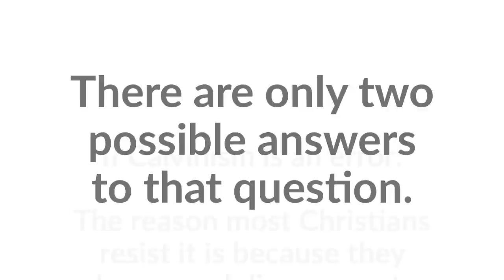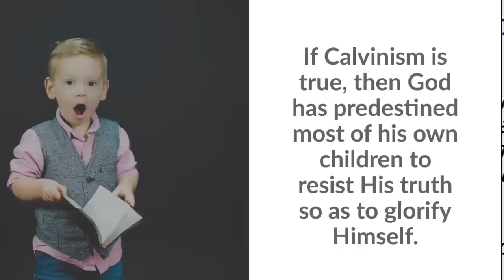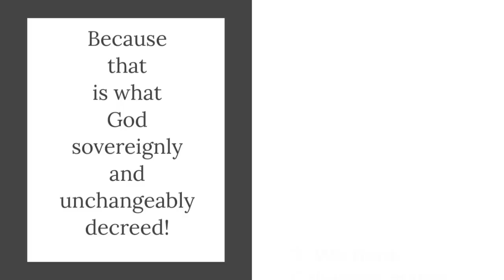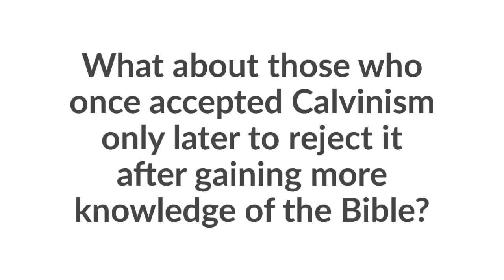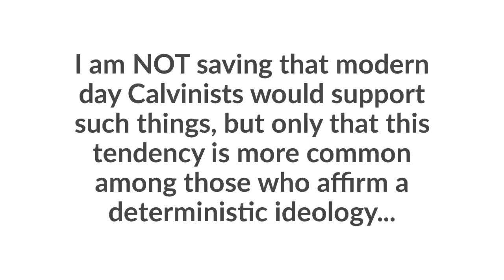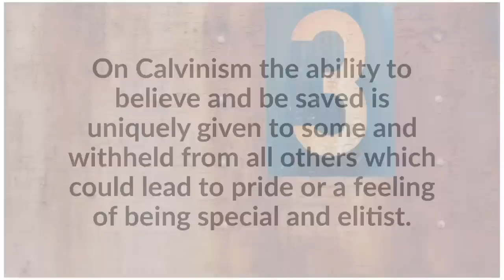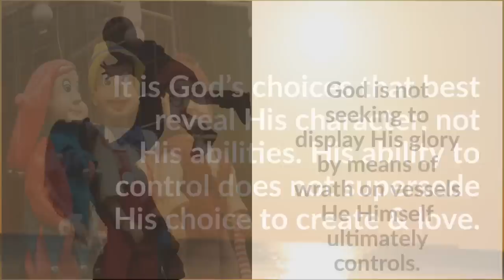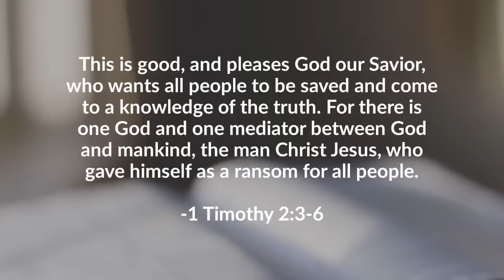Why do most Christians resist Calvinism?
Dr. Leighton Flowers, Director of Evangelism and Apologetics for Texas Baptists, answers the question, "Why do most Christians resist Calvinism" by looking at how prominent Calvinists have answered that question.

Dr. Flowers’ book, “The Potter’s Promise” can be found

Dr. Flowers’ book, “God’s Provision for All” can be found